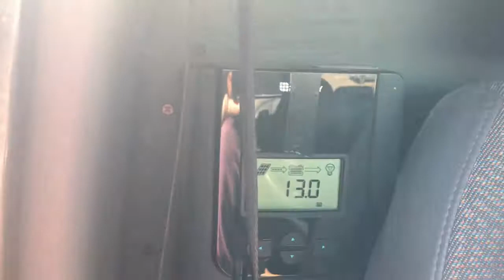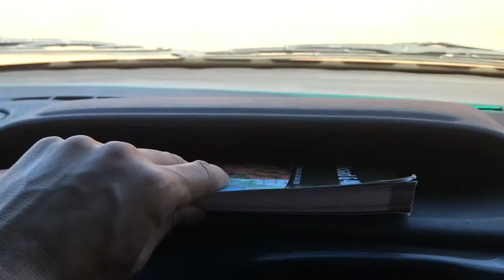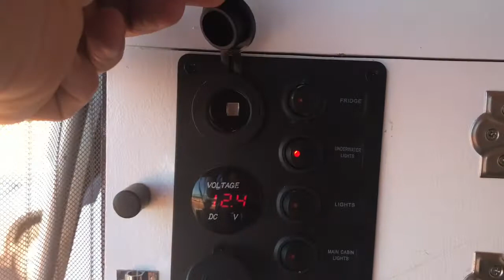Video details van Ford Transit 2004